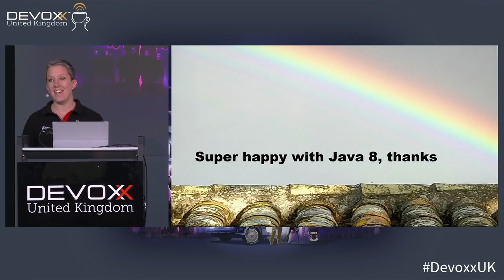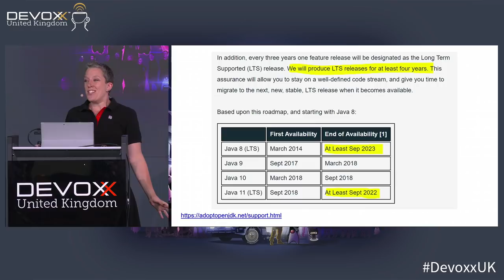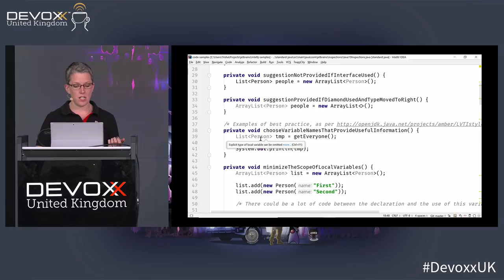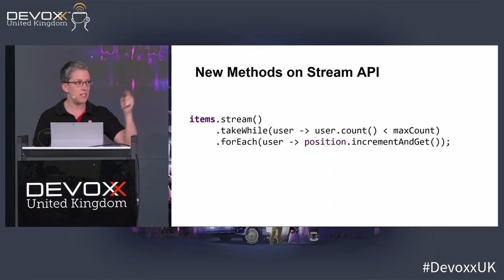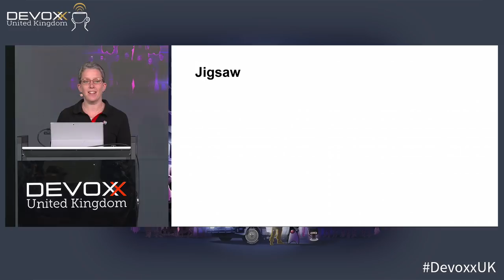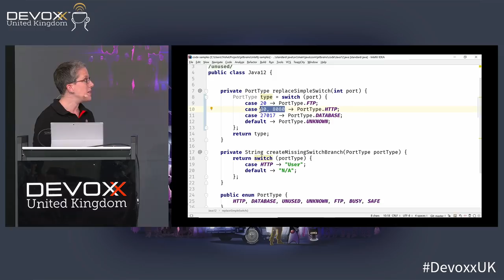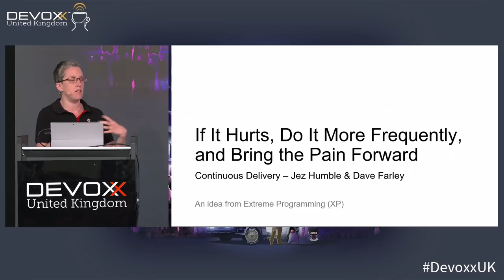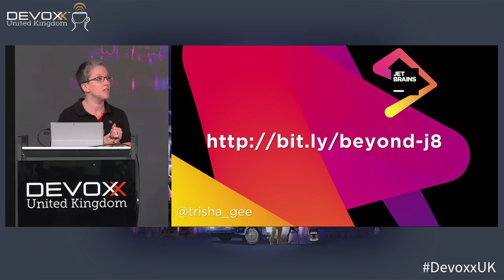Life After Java 8 by Trisha Gee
Wasn’t Java 8 a fantastic update to the language? Lambdas and streams were a huge change and have helped to improve Java developers’ productivity and introduce some functional ideas to the language.

Then came Java 9… and although the module system is really interesting for certain types of applications, the lack of exciting language features and uncertainty around how painful it might be to migrate to Java 9 left many applications taking a wait-and-see approach, happy with Java 8.

But now Java has a new version every six months, and suddenly Java 12 is here. We’re all still on Java 8, wondering whether we should move to a later version, which one to choose, and how painful it might be to upgrade.

In this session we’ll look at:

Why upgrade from Java 8, including language features from Java 9, 10, 11 and 12
What sorts of issues might we run into if we do choose to upgrade
How the support and license changes that came in with Java 11 might impact us.